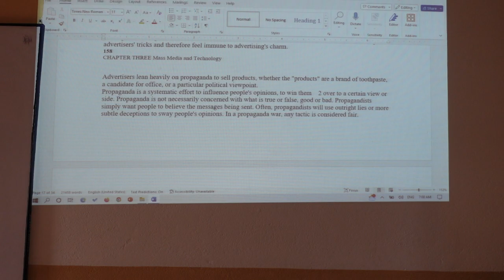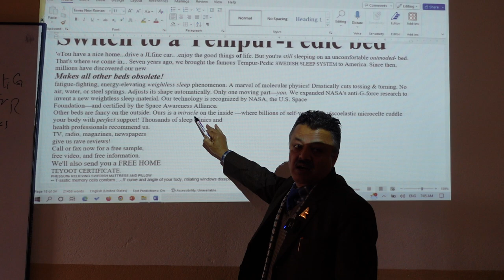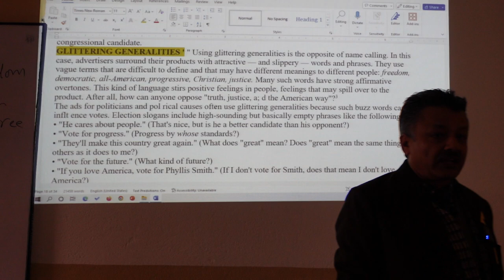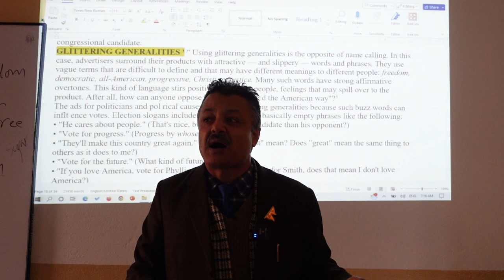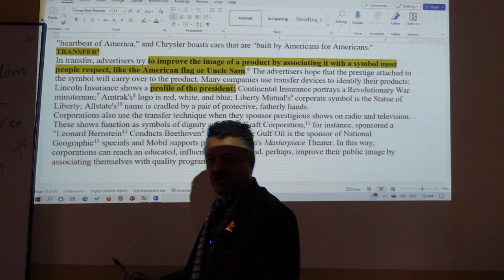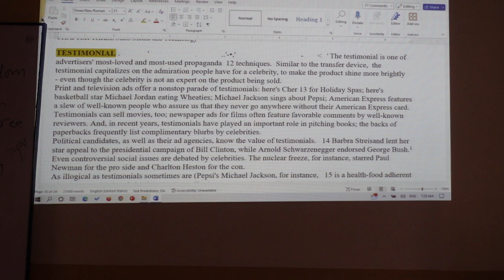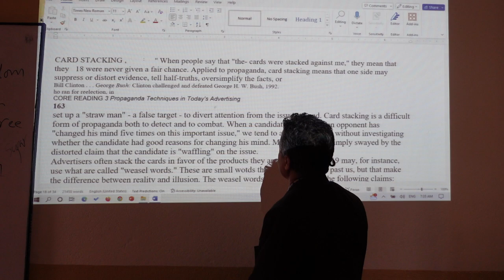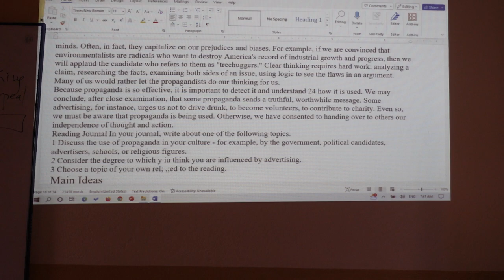Propaganda Techniques in Today's Advertisement Teacher Presentation KU BBA I B Nov 30 Thurs 2023